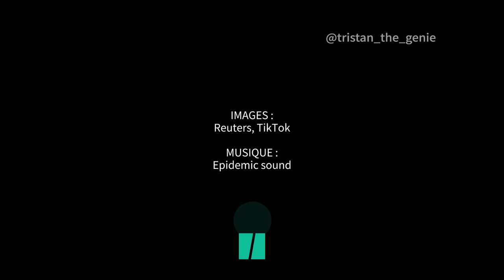À Las Vegas, U2 inaugure la Sphere, une salle de concert immersive entièrement constituée d’écrans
Le groupe U2 a inauguré le 29 septembre à Las Vegas la Sphère, cette nouvelle salle de concert innovante. En plus de sa forme sphérique, elle est composée d’écrans aussi bien à l’intérieur qu’à l’extérieur. Les images du concert immersif ont été partagées par des spectateurs.